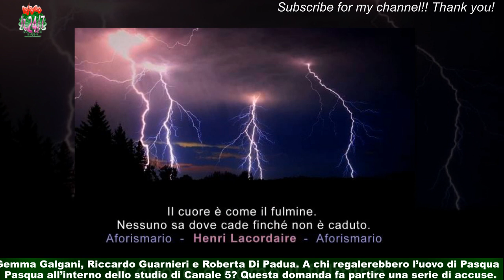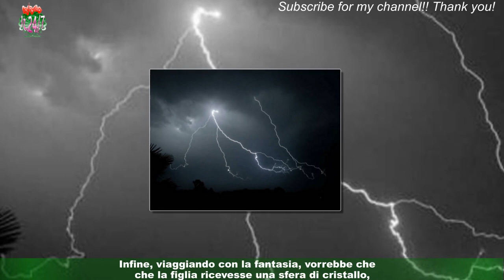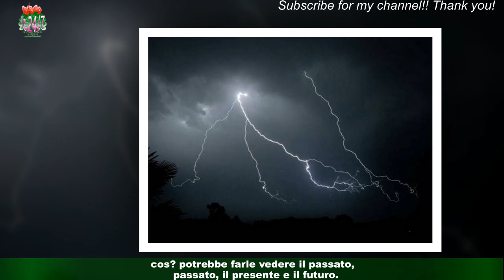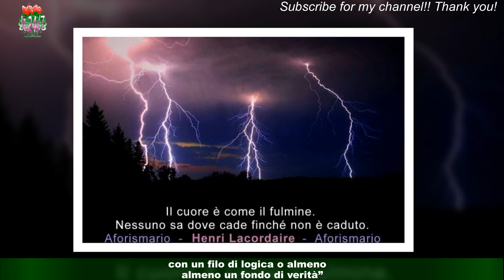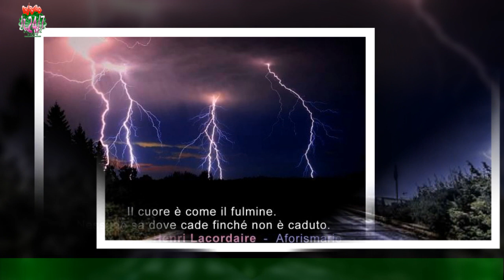Uomini e Donne, fuori fulmini e ecco chi ce l'ha con chi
Forti critiche e attacchi fuori dagli studi di Uomini e Donne, in particolare tra i volti protagonisti del Trono Over.Lontani dalle telecamere dame, cavalieri e la tronista Nicole Santinelli si lasciano andare a nuove frecciate.In separate interviste su Uomini e Donne Magazine tra gli Over si svelano Armando Incarnato,